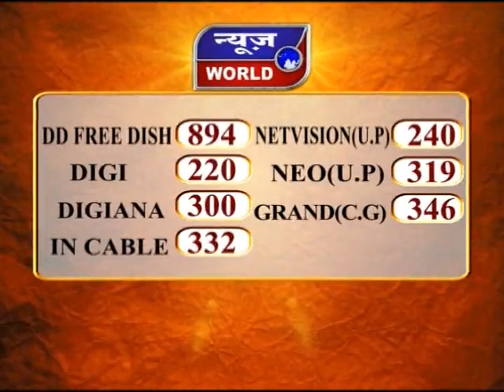News World - मप्र - रायसेन - महिला मजदूरों का हंगामा !